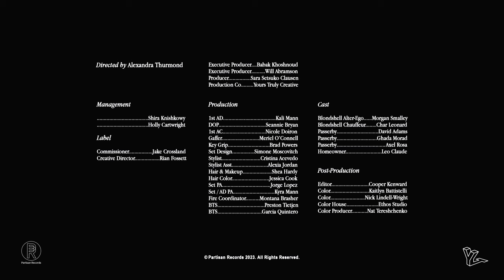Blondshell - Joiner (Official Music Video)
CREDITS:
Songwriter: Sabrina Teitelbaum
Producer: Yves Rothman

Director - Alexandra Thurmond

Management - Shira Knishkowy and Holly Cartwright
Creative Director - Rian Fossett

Executive Producer - Bob Khoshnoud
Executive Producer - Will Abramson
Producer - Sara Clausen
Production Company - Yours Truly Creative
1st AD - Kali Mann

DP - Seannie Bryan
1st AC - Nicole Doiron
Gaffer - Meriel O’Connell
Key Grip - Brad Powers

Production Designer - Simone Moscovitz
Casting Director - Samantha Blake Goodman

Stylist - Cristina Acevedo
Stylist Asst - Alexia Jordan
HMU - Shea Hardy

Set PA - Jorge Lopez
Set / AD PA - Kyra Mann
Fire Coordinator - Montana Brasher

BTS - Preston Tietjen, Garcia Quintero

Editor - Cooper Kenward
Color - Kaitlyn Battistelli
Color House - Ethos Studio
Color Producer - Nat Tereshchenko
Titles - Babak Khoshnoud

Cast
Blondshell Alter-Ego - Morgan Smalley
Blondshell Chauffeur - Char Leonard
Passerby - David Adams
Passerby - Ghada Morad
Passerby - Axel Rosa
Homeowner - Leo Claude

LYRICS:
You’re disturbed
An exposed nerve
And I’m a creep to be attracted
You’ve been hurt
Now you’re crushing cans
And I’m a creep to watch it happen

You’ve been running around LA with trash
Sleeping in bars with a gun in your bag
Asking can I be somebody else
You’ve been riding around on handlebars
Buying drugs from guys in cars

I think I wanna save you
I think I wanna join in
Two people from the bottom of the bin
Bin bin

Think you watched
Way too much
HBO growing up
Now you got one arm cut
And when you eat you throw up

Bin bin

You can let it rock
And we’re getting robbed
Then we’re getting off
And you’re opening your mouth like the way you talk
On the internet always on the internet
Laughing with your hair down when I asked you what a simp meant
You know it’s your playground
My home is your playground
But then when you go out

Bin bin